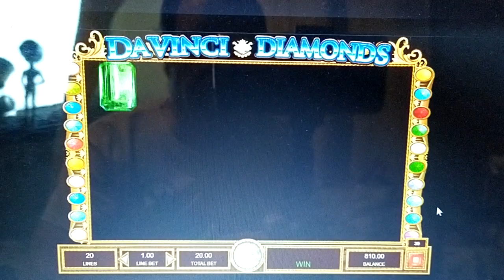DA VINCI DIAMONDS Free Play Demo Mode Total Bet 20.00 Balance 790.00 Online Game 16.09.22